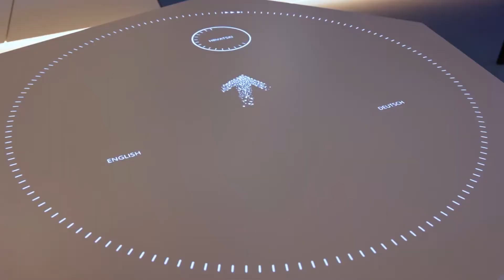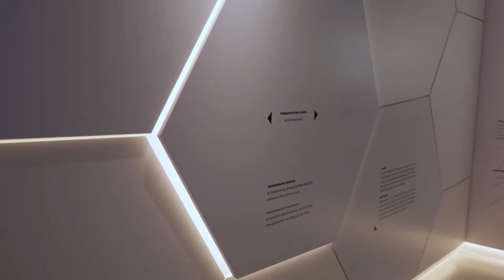Održivo upravljanje i povećanje atraktivnosti Đurđevačkih pijesaka